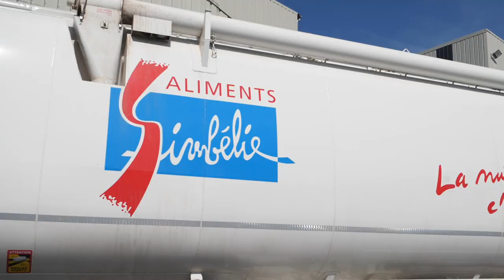ALIMENTS SIMBELIE, fabricant d'aliments du bétail à Ligneyrac (19)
Notre entreprise est spécialisée en nutrition animale et participe activement au développement de l’économie agricole locale.

Implantés à Ligneyrac, en Corrèze, nous assurons une présence sur les départements limitrophes : Haute-Vienne, Creuse, Cantal, Aveyron, Lot et Dordogne, en plus de notre berceau.

Ce choix nous permet de bénéficier d'une forte réactivité avec des techniciens au plus proche de votre production.

Avec une flotte de camions propre à l'entreprise, Aliments Simbelie offre un service de qualité et de proximité.

Pour obtenir de plus amples informations, contactez-nous.